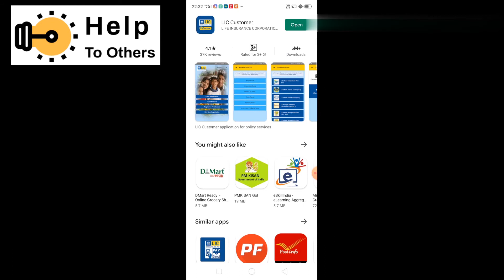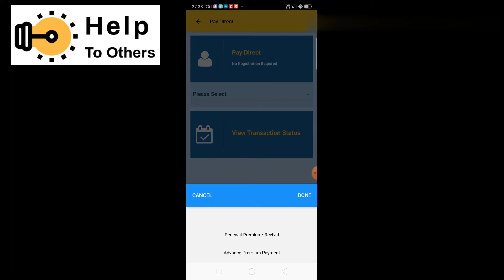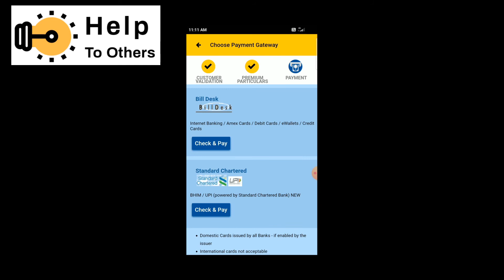ఫోన్ లో LIC ప్రీమియం పే చెయ్యడం ఇంత ఈజీనా। LIC Premium Payment online Very Easy..Payment Process..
This Video Contains LIC Premium Process Through Lic Mobile app.
How Lic Premium will pay Through Phone by step by step.

How to Pay LIC Premium Online || Pay LIC Policy Premium Online in Telugu
how to pay lic premium online | lic ki premium online kaise bhare | mobile se | lic customer |
How to Pay Lic Premium Online - Lic Policy Premium Online Payment -  Lic policy online pay